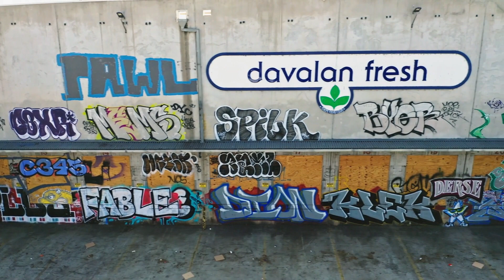Ain't No Limit - EROE the last Vagabond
This is my 2nd release of 2023. Hope you all enjoy listening to it as much as I enjoyed creating it. We are Audio Artist Productions.